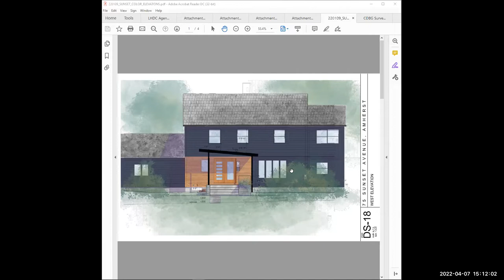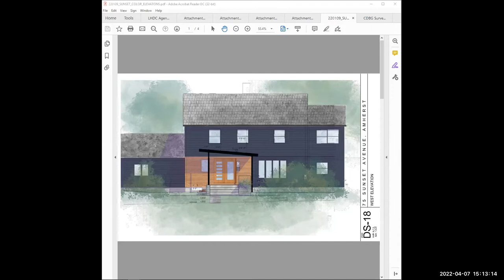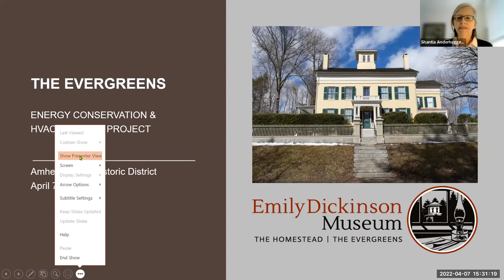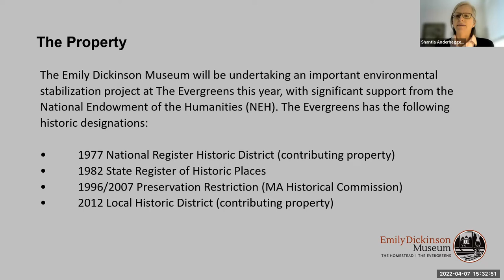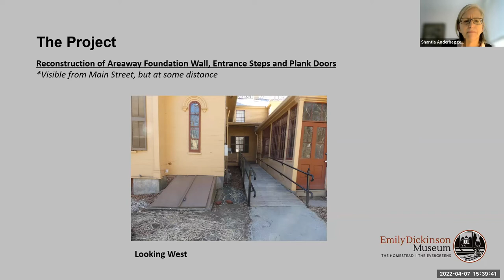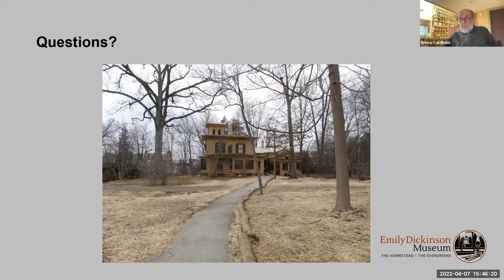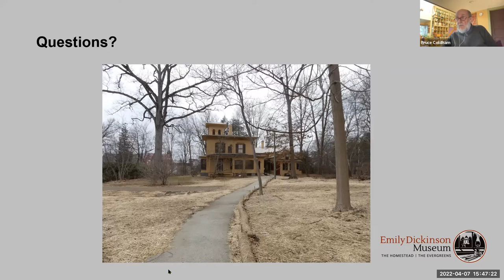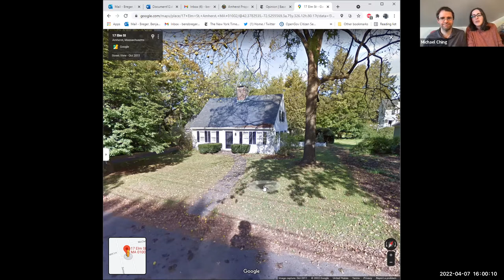Local Historic District Commission Apr 7, 2022